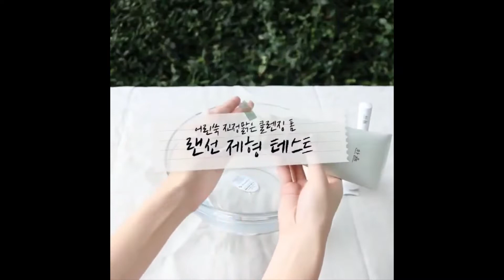Sữa Rửa Mặt Hanyul Pure Artemisia Calming Foam Cleanser - Kallos Vietnam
𝐇𝐚𝐧𝐲𝐮𝐥 𝐏𝐮𝐫𝐞 𝐀𝐫𝐭𝐞𝐦𝐢𝐬𝐢𝐚 𝐂𝐚𝐥𝐦𝐢𝐧𝐠 𝐅𝐨𝐚𝐦 𝐂𝐥𝐞𝐚𝐧𝐬𝐞𝐫 is a high-density mugwort rice cake foam that absorbs waste products in the pores to remove damage to the skin barrier and wash away makeup.⁣